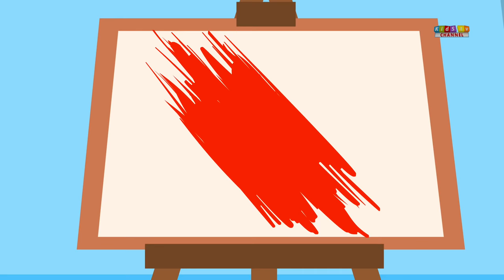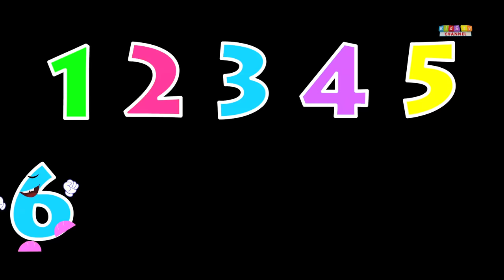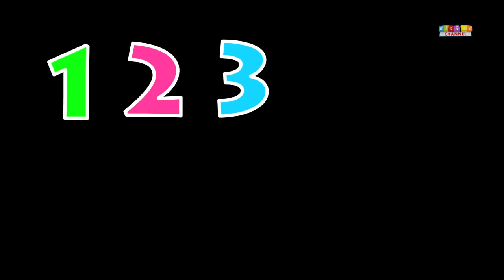Kids Tv Channel| Zeek and Friends | Haunted Kite | Car Scary Nursery Rhymes Songs For Childrens